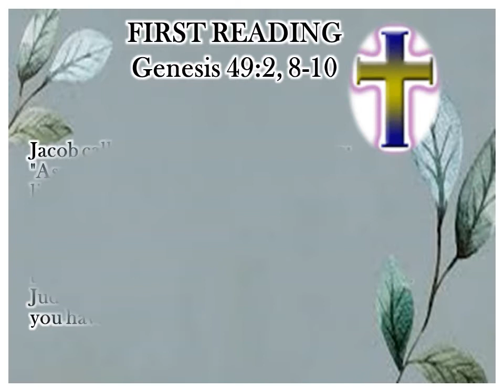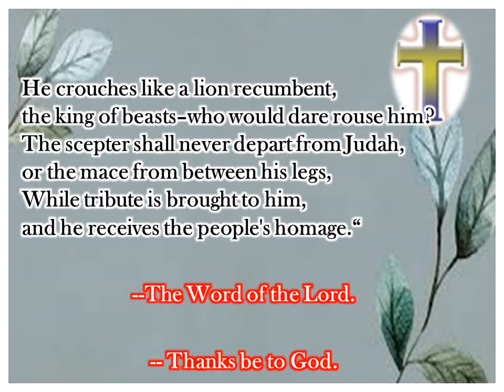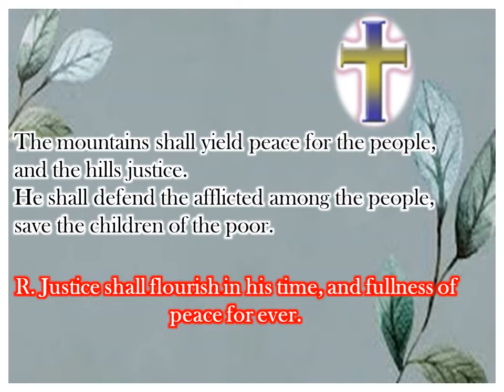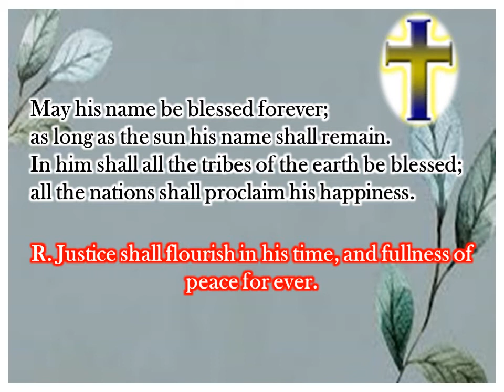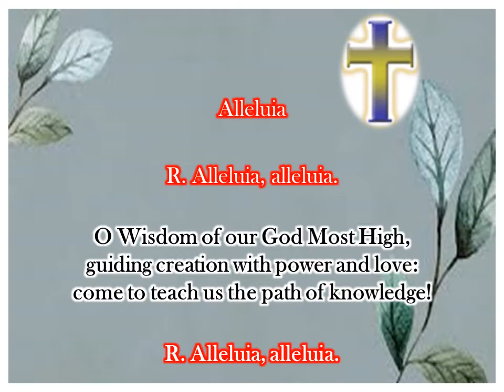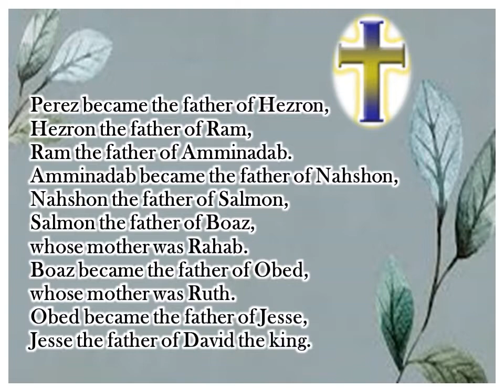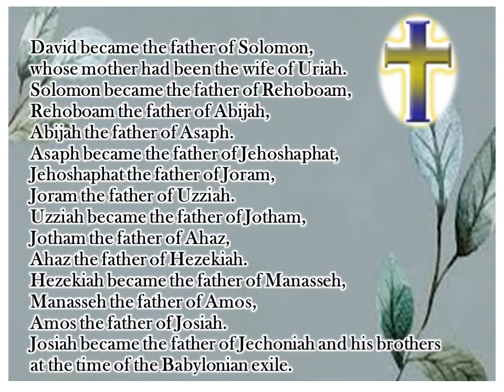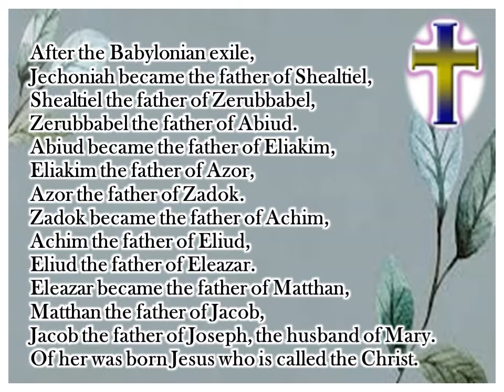DAILY READINGS- December 17, 2019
Generations where Jesus Christ came from